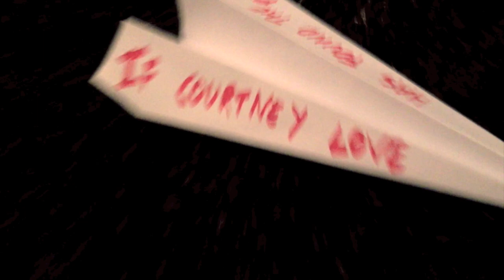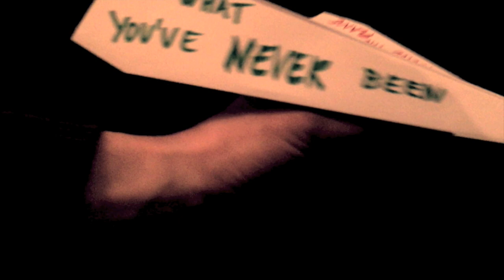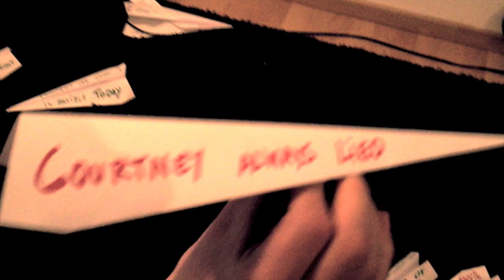C. Love Detectives - "If Courtney Love (has found the plane)"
European pop duo C. Love Detectives' ode to Courtney Love. Currently writing & recording. First EP & full live set ready: September 2015.